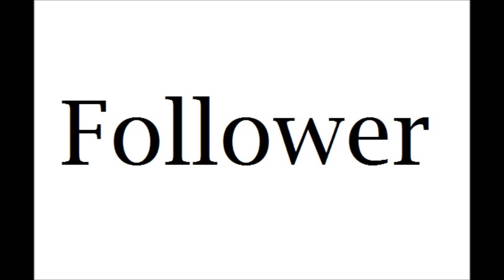How To Pronounce Follower